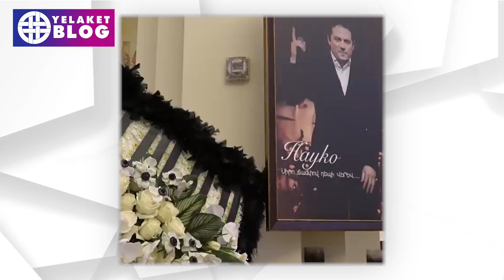Նեղացել էի քեզանից և այդպես էլ չխոսեցի քեզ հետ. Լիլիթ Բասյան